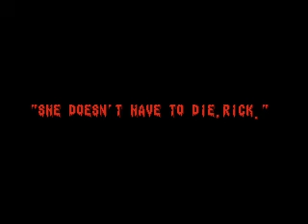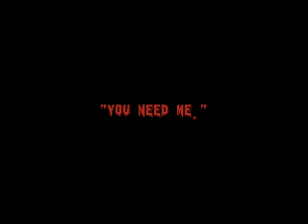The Gaming Experience: Splatter House 2 Part 1 - Let The Bloodbath Begin (No Commentary)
Picking up where we left Rick from the first game, We travel back to
the house.